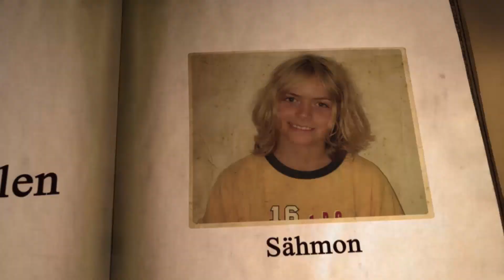PRIVATES VIDEO [Privat] | junggesellen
► saehmon
► typischtyp

► typischtyp
► saehmon